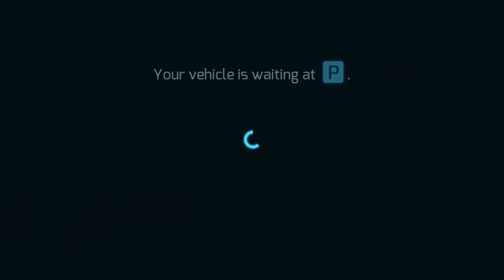Jackalope Lvl.3 Review | Gangstar Vegas